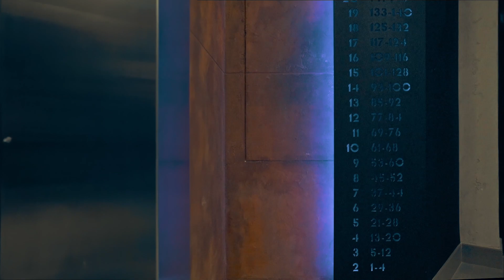Имиджевый ролик "Метафоры" ч. 4 про отделку, ATLAS Development